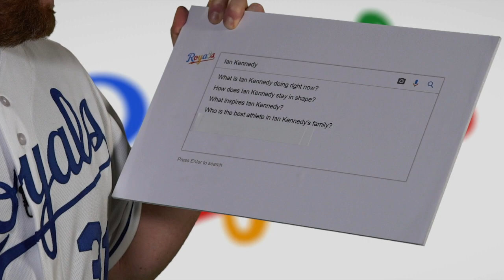Ian Kennedy: Search Bar Shakedown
This edition of Search Bar Shakedown stars Royals pitcher Ian Kennedy!